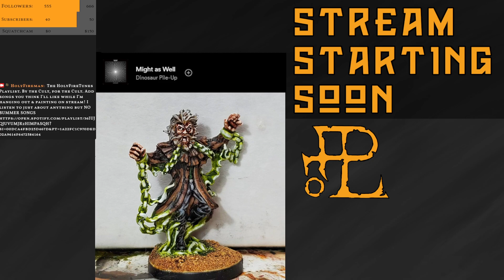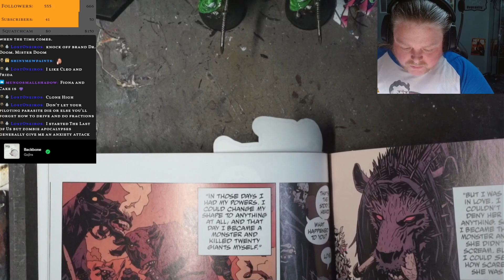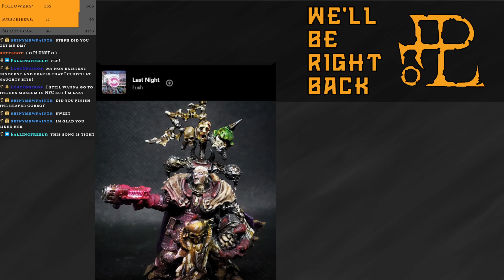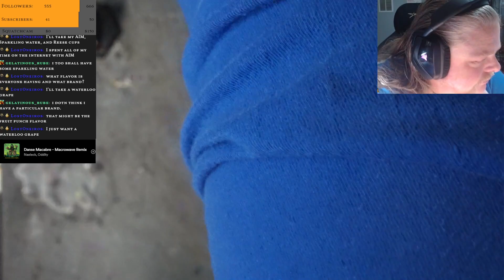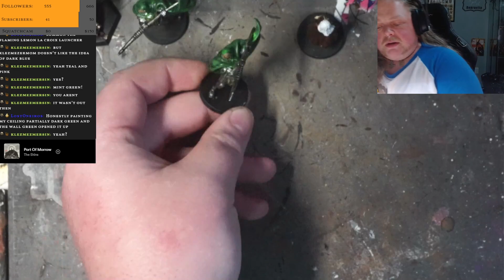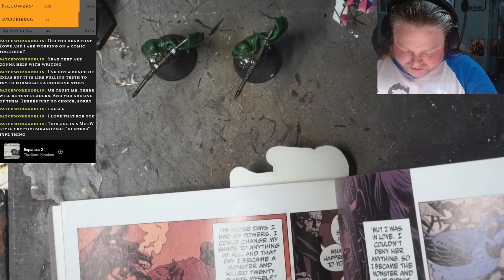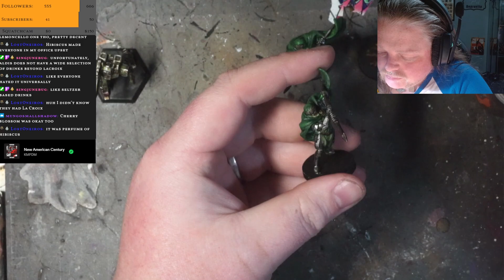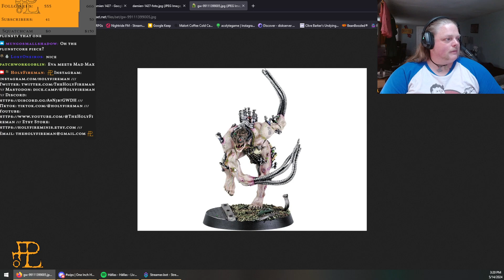Mini Hobbying 5/14/24: Painting Miniatures from the Hellboy Board Game